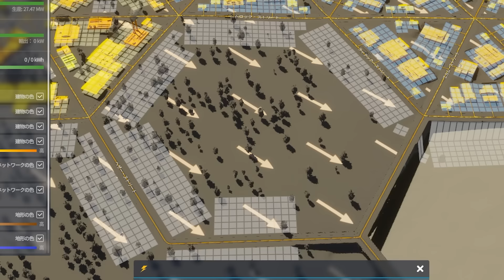完璧すぎる街を築き上げれば 大都市まで発展するはず【ゆっくり実況】【Cities Skylines2 / シティーズスカイライン2】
cities skylines2でたのしく街づくり

通知もオンにして置いて頂けたら嬉しいです！

🎮人気の動画🎮
▽限られた土地でも市民を限界まで詰め込めば めちゃくちゃ発展するはず

citiesskylines2/シティーズスカイライン2/シティスカ

✍立ち絵
・木屑様(デフォルメイラスト)